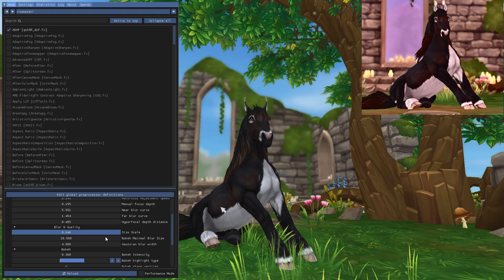Napodobuji Vaše fotky ll SSO CZ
🐾 HD prosím! 🐾

Na konci videa najdete Instagramy autorů fotek

0:00 intro
1:58 - 1 foto
08:08 - 2 foto
14:56 - 3 foto
21:38 - 4 foto
29:48 - 5 foto
32:00 - 6 foto + nakupovačka
43:44 - porovnání fotek + IG autorů
Natáčím : Shadow Play
Videa upravuji :  Filmora9
Miniatury : Photoshop CS 6